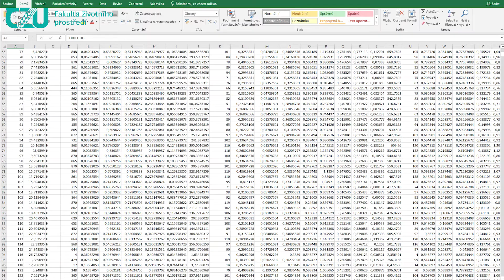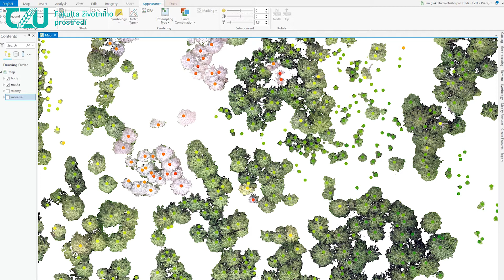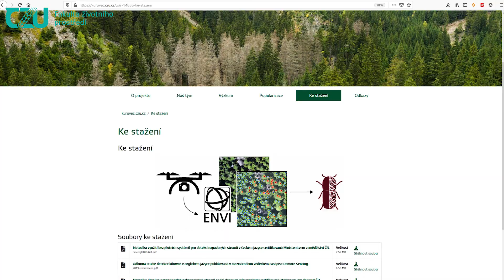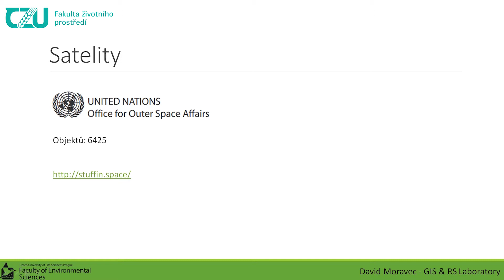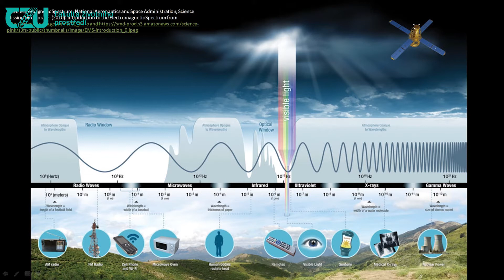Využití dat z bezpilotních leteckých prostředků a dálkového průzkumu Země | J. Komárek, D. Moravec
Přednáška Jana Komárka a Davida Moravce (KAGÚP FŽP) o využití dat z bezpilotních leteckých prostředků a dálkového průzkumu Země ve výzkumu životního prostředí.